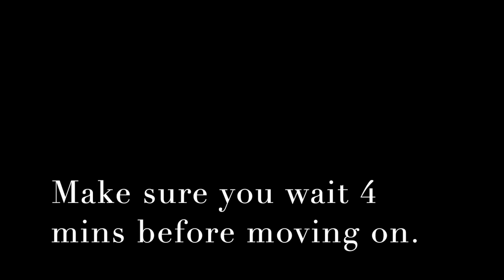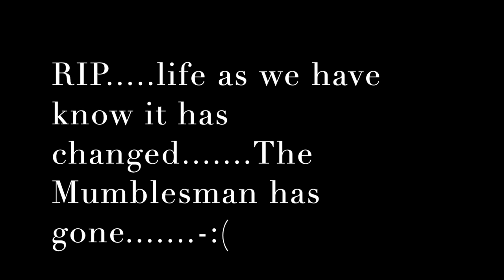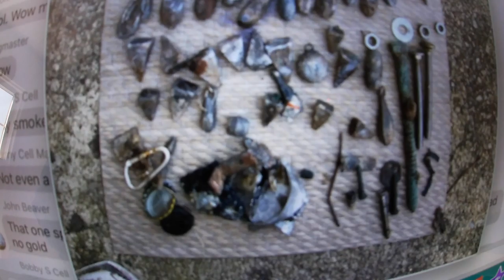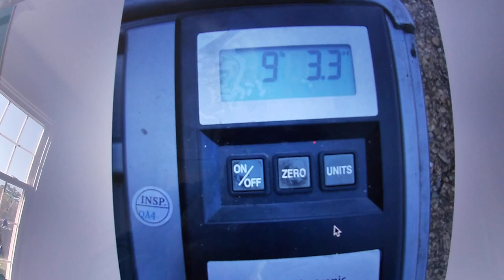R I P Mumblesman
Stavrscoop
go pro hero silver 2019 camera